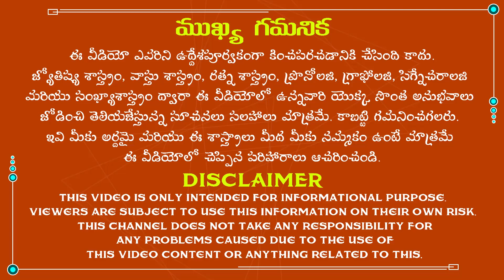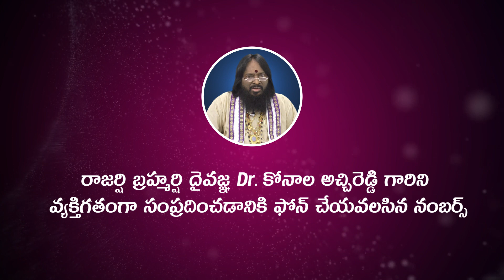మీ జన్మ సంఖ్య 1 విధి సంఖ్య 2 అయితే ఇలా చేయండి|Date Of Birth 1|Destiny Number 2|Numerology Prediction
మీ జన్మ సంఖ్య 1 విధి సంఖ్య 2 అయితే ఇలా చేయండి.
The famous astrologist Dr.K.Atchi Reddy was explained about Date Of Birth 1 Numerology and Destiny Number 2 in Telugu according to astrology. So, listen to this video completely to get rid of all the problems in your life.